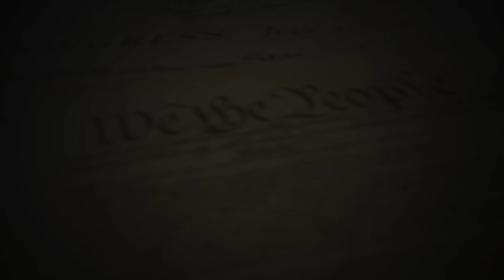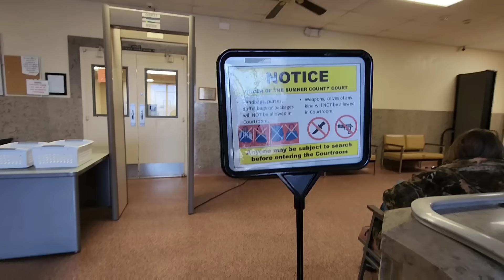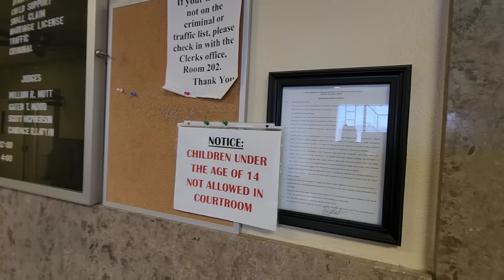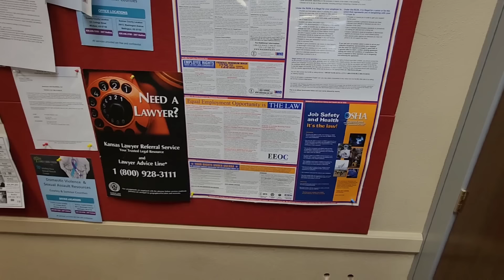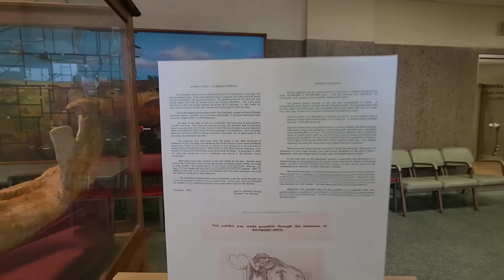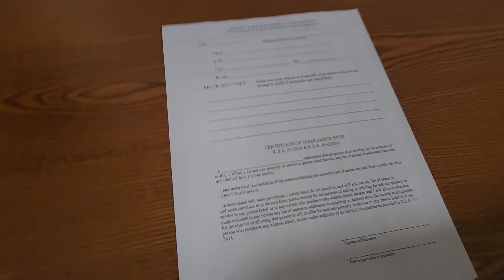Sheriff Deputy Follows Journalist Around The Court House!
Fellow Patriots & Freedom Lovers, I was peacefully exercising my Constitutional rights at the Sumner County Courthouse In Kansas when I was confronted by a Sheriff Deputy who didn’t particularly like I was taking pictures in public’. I give credit where it’s due he knew Better than to try violate the People’s right like how we unfortunately see many departments across the country do…Please be sure to hit the Like button and Share this video, it truly helps spread this around for more Patriots to see it and I appreciate it!

Sumner County Sheriff’s Office

Loyalty Badges
Exclusive Emojis
Photos and Status Updates
Member Shout-Outs
Priority reply to comments
Discounted merchandise
Members-only polls

The Body Camera I Use & Recommend: